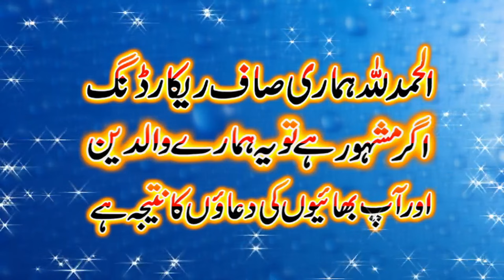New Bayan By Molana Yunas Shazad Salfi Sahib 09,02,2024@BsIslamicCenterKanganpur